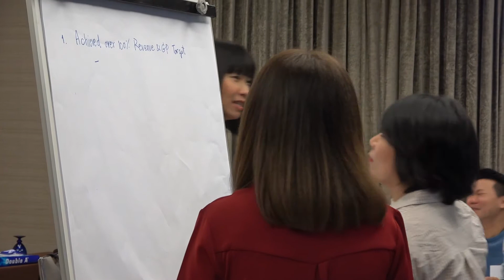SET UP FOR SUCCESS with Performance Management and IDP - 1 Minute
22-23 Feb 2020